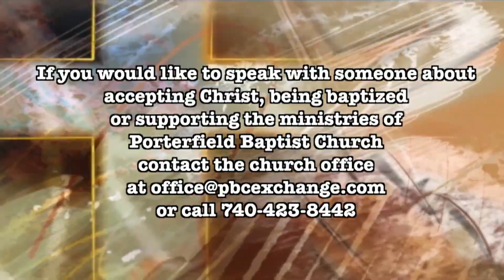November 5, 2017 - Persecuted, But Not Abandoned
Sunday Morning Massage by Pastor Mark Eaton